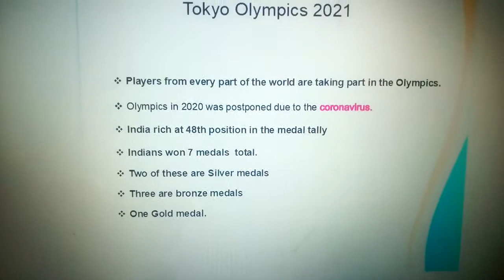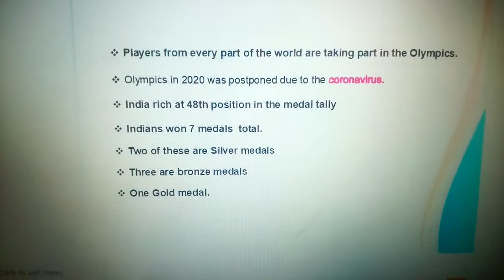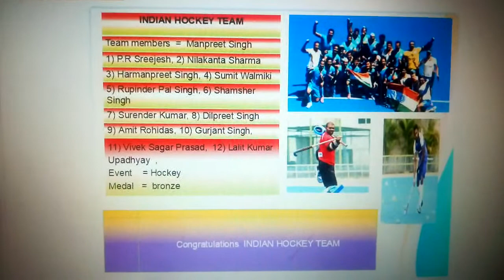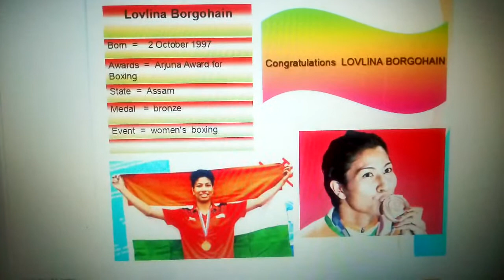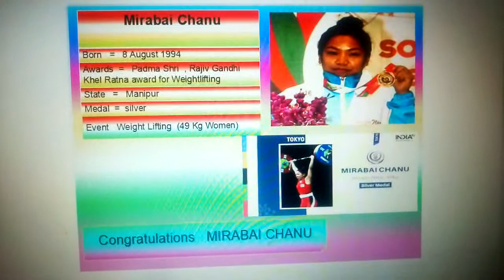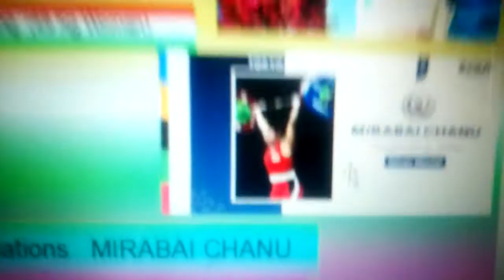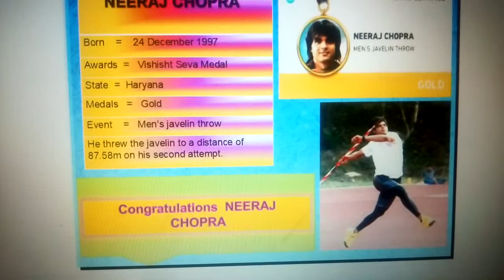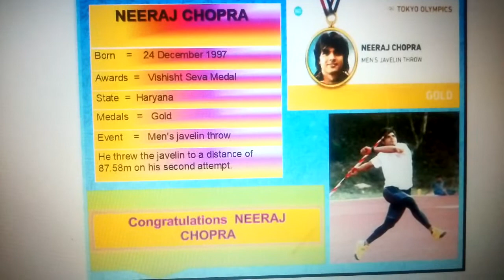Indian winner player of Tokyo Olympics .2021🤗😘😍🇮🇳🇮🇳neerajchopra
In this video I'm going to show you information about Tokyo Olympics winner player.🏅🏅🏆🏑🎾🏋🏸